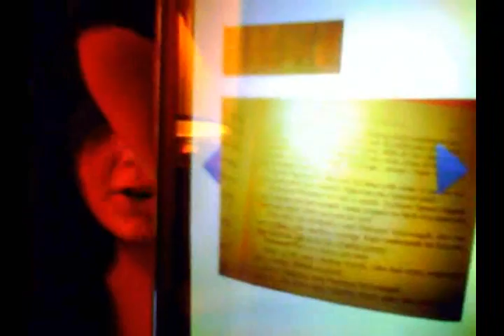HER SKELETON!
a video in which i am awkward and tired.

noticing a pattern?